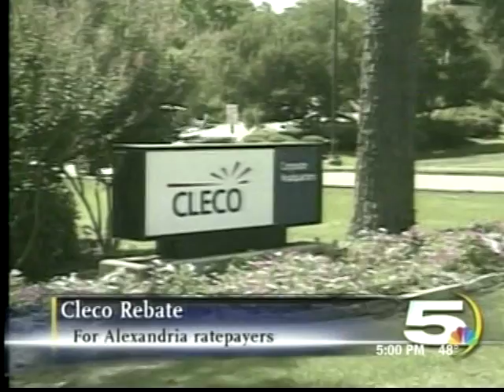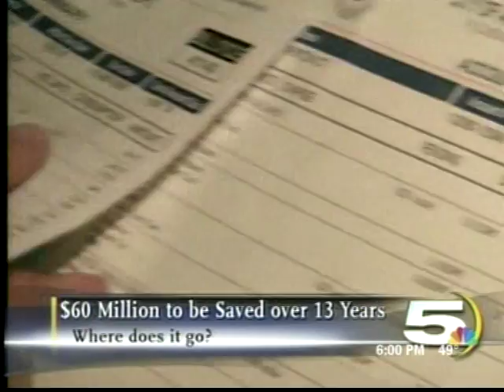news report on the cleco - city of alexandria, la power settlement agreement